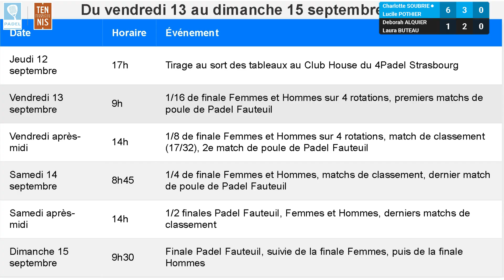Championnats de France de Padel 2024 - Pothier / Soubrié vs Alquier / Buteau